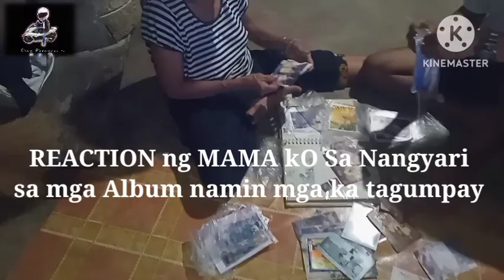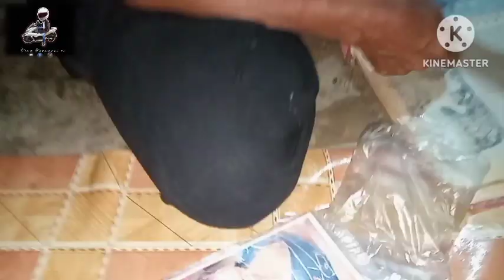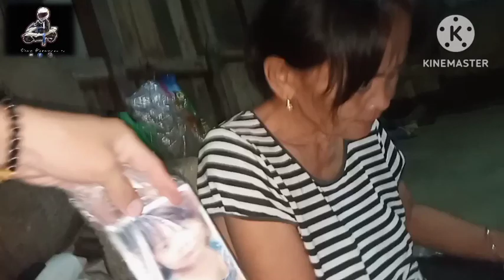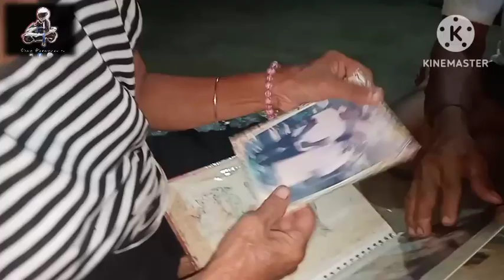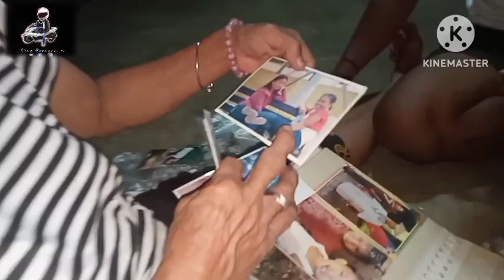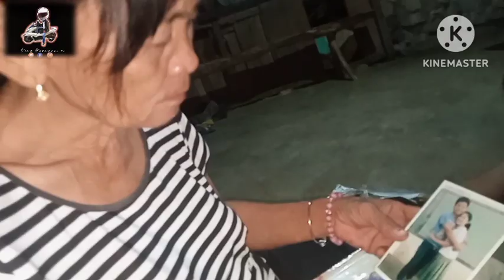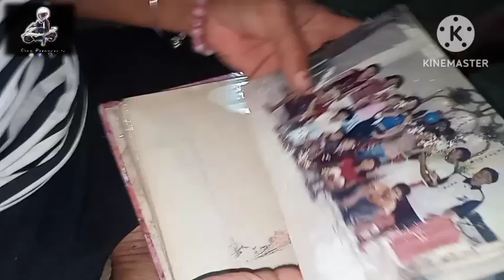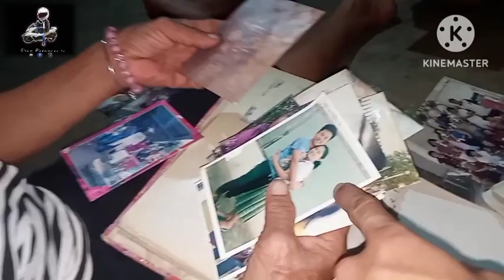DAMI KONG TAWA 😂🤣SA REACTIONS NG MAMA Ko SA PAGHIWALAY Ng Mga LITRATO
be like oll of mother
injoy mga team tagumpay 🤣